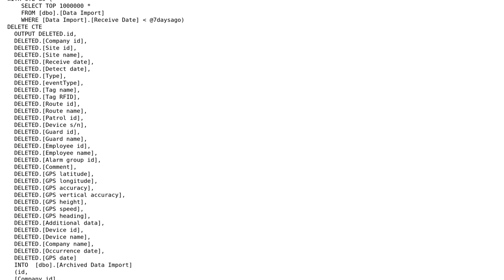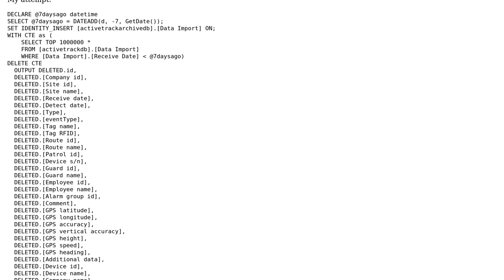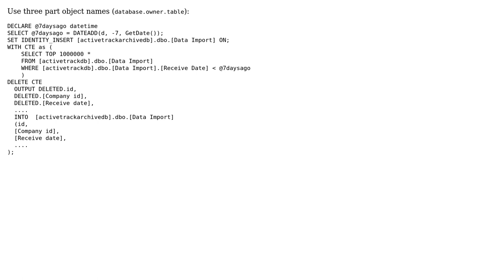Archiving scripts to run daily on SQL Server 2012 Express in order to maintain good performance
With thanks & praise to God, and with thanks to the many people who have made this project possible! You are responsible for your own actions.